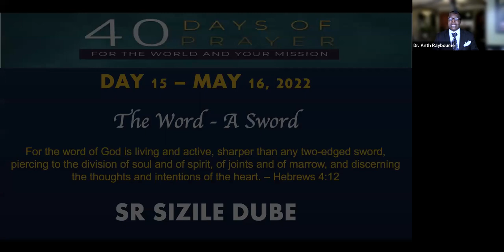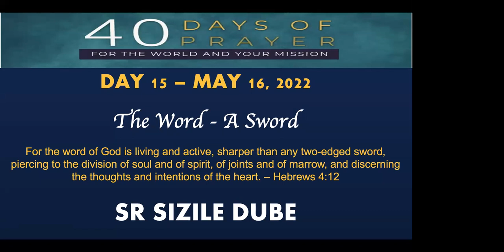DAY 3 “ G.I.A.N.T.S”…. Dr Anthony Raybourne (USA)